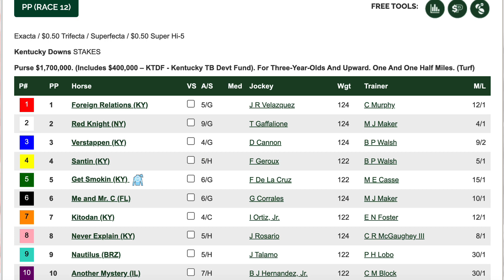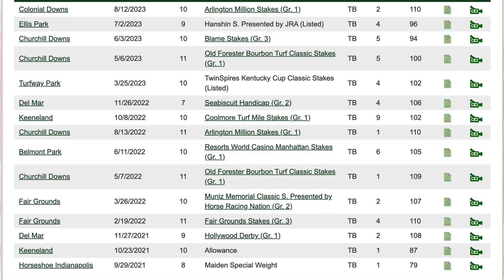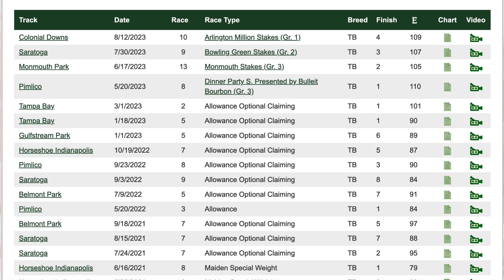2023 Kentucky Downs Turf Cup Preview & FREE Picks | Maker Aims At Record 6th Win With RED KNIGHT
Aaron previews the 2023 Kentucky Downs Turf Cup (G2), then gives his top picks & long shots from this "Win & You're In" for the Breeders' Cup Turf. Trainer Mike Maker aims at his record 6th win in this race with defending champion Red Knight.